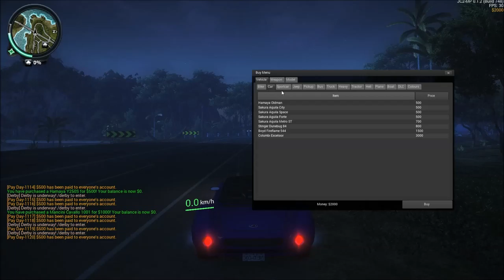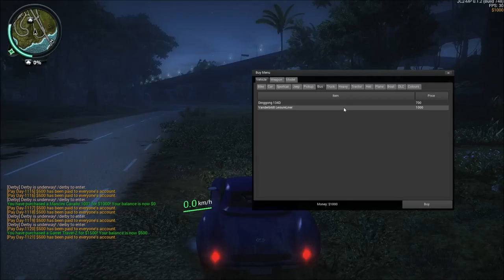Let's Play Just Cause 2 Multiplayer Mod Part 8 (Gemeinschaftsprojekt)